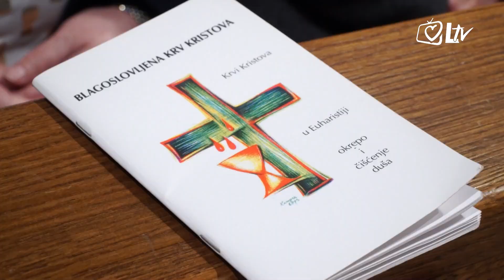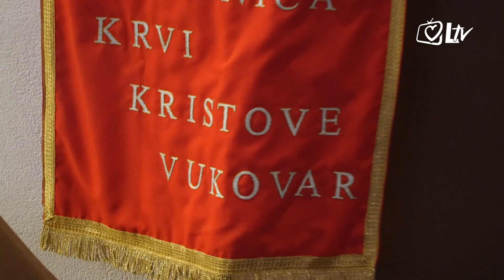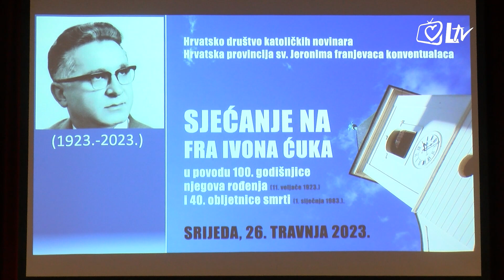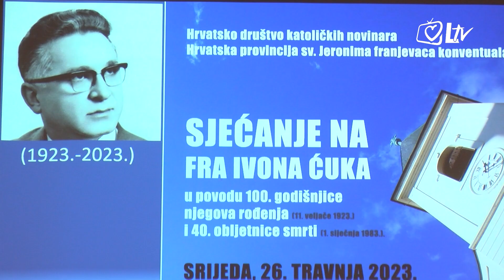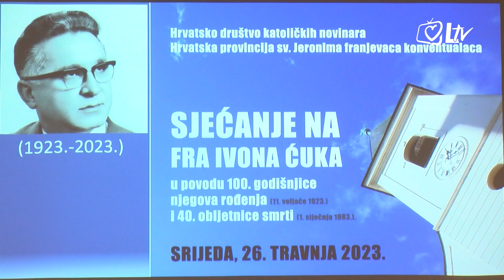Izdvojeno - Djeca i mladi s kojima je izazov živjeti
Travanj je mjesec svjesnosti o autizmu. Koji su prvi simptomi po kojima roditelji mogu prepoznati ovu bolest? Kako reagirati kad se dogodi agresija? Tko može pomoći? Postoji li terapija za liječenje poremećaja iz spektra autizma? Imamo li dovoljno stručnjaka za pomoć? O ovim pitanjima govori Žarka Klopotan, ravnateljica Centra za autizam.